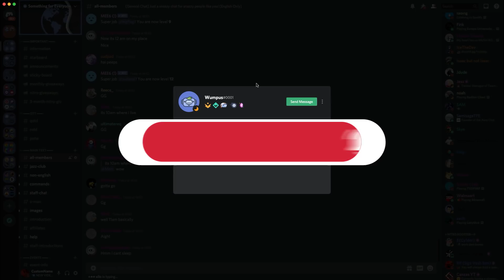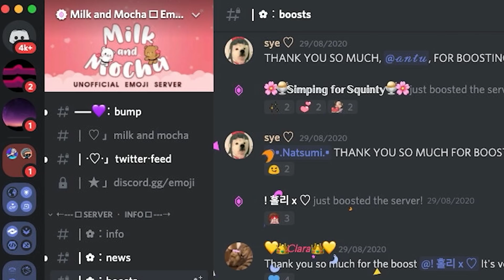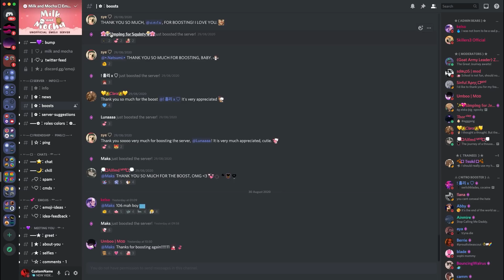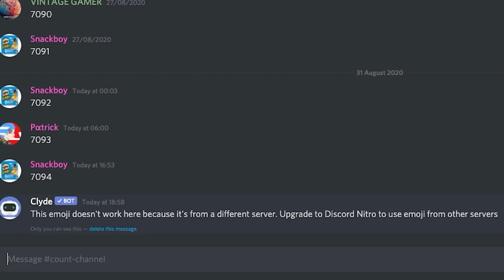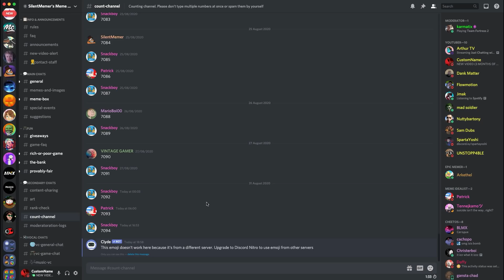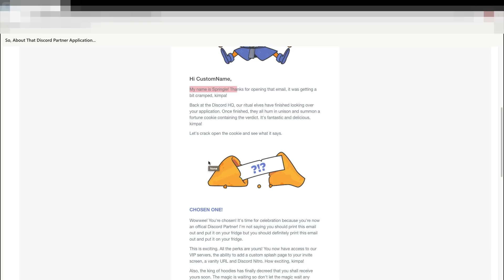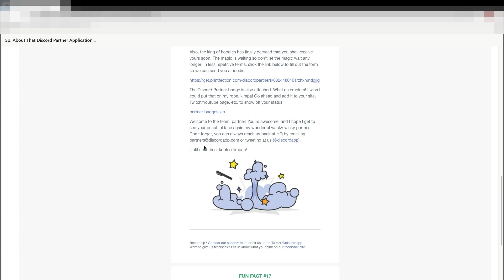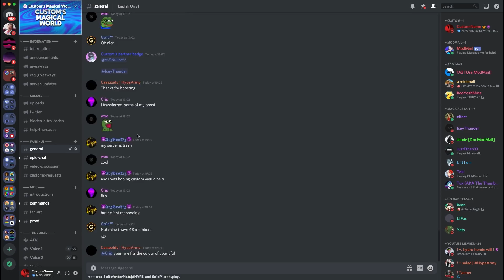Discord's Secret Mascots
Discord has its secrets. I've covered Discord's Secret Features, Discord's Secret Applications, Discord's Secret Official Bots and even Discord's Secret Merchandise... but what if I were to tell you there are secret Discord mascots. Not just Wumpus (the guy who sits on the free and paid discord nitro page when completing a transaction)... but there are many more. Tune in, to find out.

I've also released channel memberships! Join now to get exclusive awesome perks like help for YOUR discord server!

✯ Other Links ✯
➜ MY DISCORD SERVERS:

✯ About Me ✯
1. I live in the UK
2. I’m a Discord Partner
3. I do Discord tips weekly!

✯ Tech Specs ✯
Computer: Apple iMac, Late 2015
Recording Software: Screenflick
Microphone: Razer Siren Pro